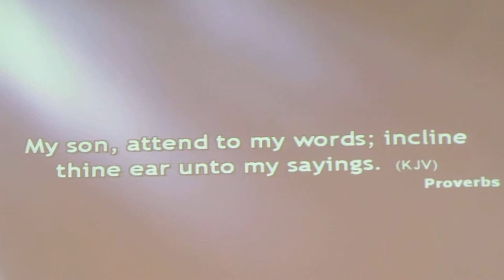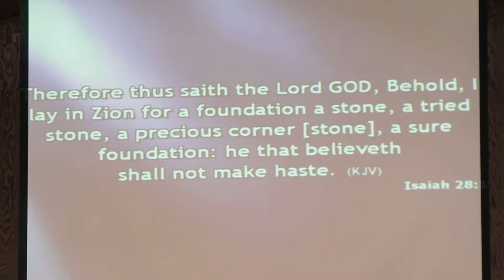2-12-2012 Sunday Morning Message By Pastor / Founder James E. Hill Part 2 of 2